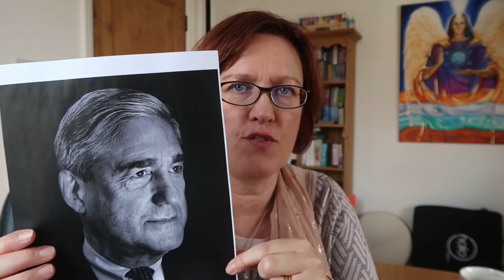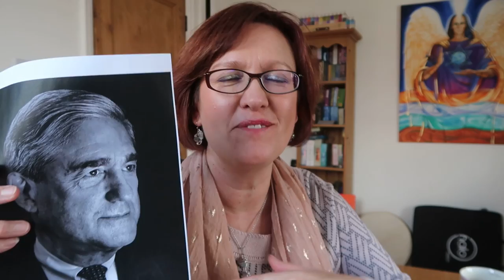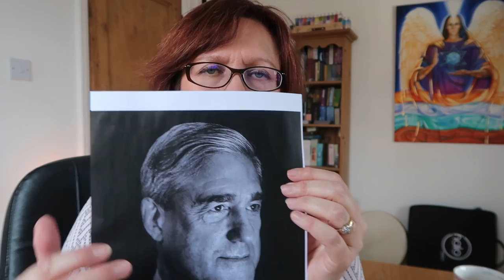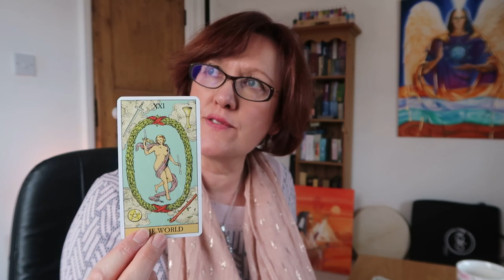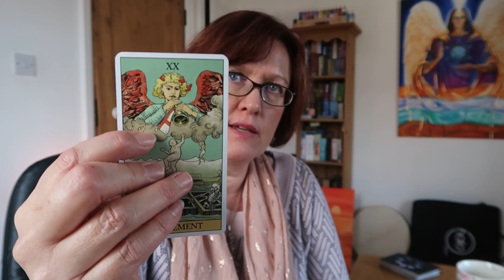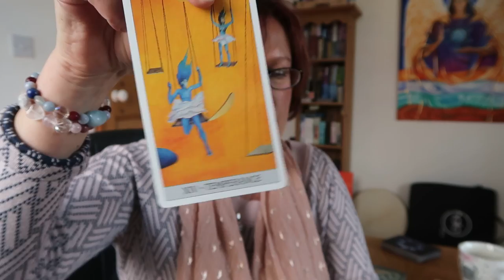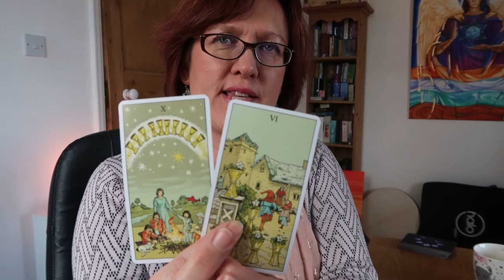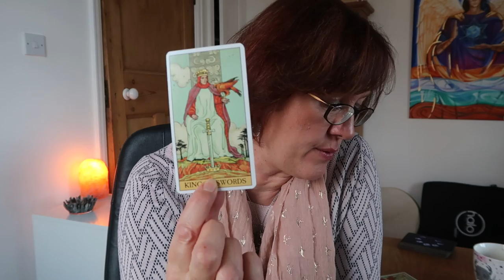Robert Mueller Investigation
A read on Mueller, and also a look at Trump / Putin energy and where the current investigation into Russian involvement in the 2016 Presidential campaign is heading. looks like there WAS Russian interference and money is at the root of it...

Cards used: The After Tarot, Moonology and  Japaridze Tarot

Facebook Page - Angelic Celestial Colours